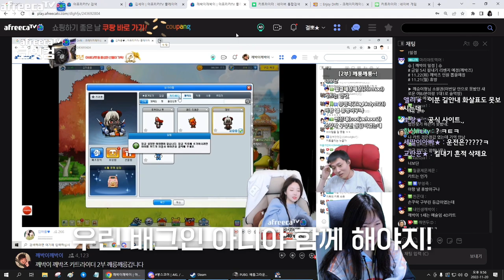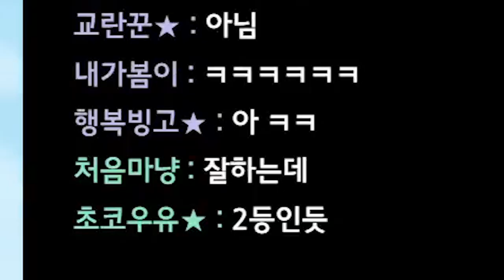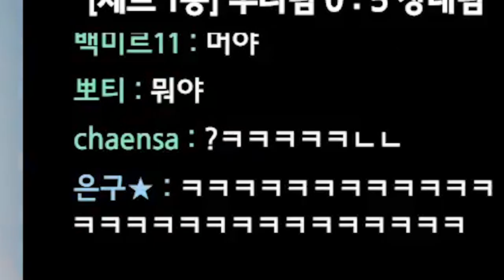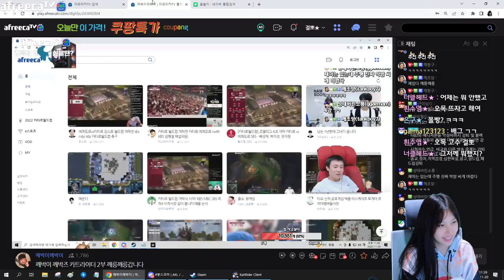걸뽀르기니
* BGM
Track : 힙리제를 위하여